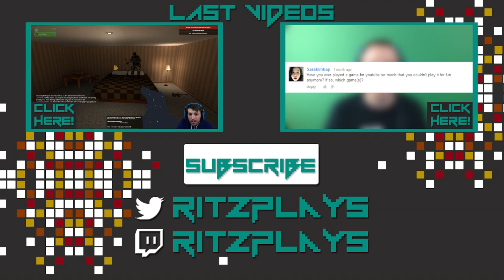I Can Get Away With ANYTHING! - (TTT) S5E35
"Trouble in Terrorist Town (TTT) is a game mode included with Garry's Mod. The game is about a group of "terrorists" who have traitors among them, out to kill everyone who's not a traitor.

If you like what I do and want to support me feel free to!